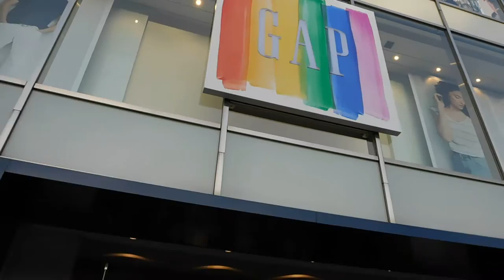DSCN3209東京レインボープライド20160508ＧＡＰ原宿店